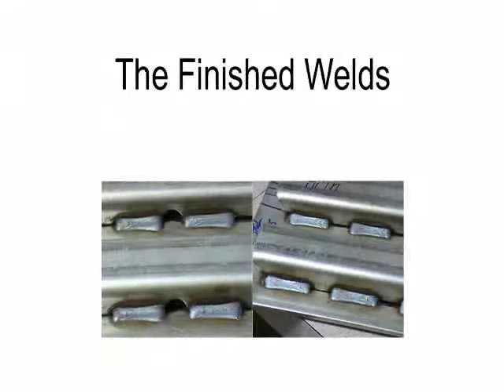Autoclave Welding Demonstration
A Nachi MV04 Robot combined with OTC Daihen DP400 pulse welding power source is used to weld stainless steel autoclave components.